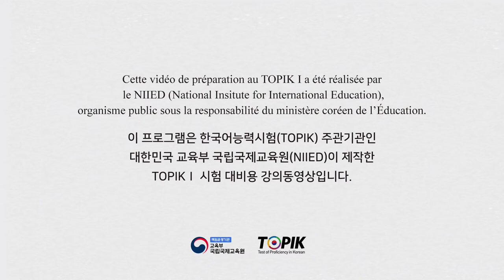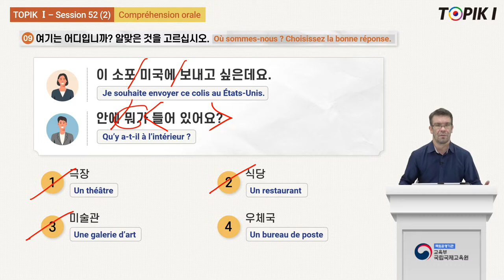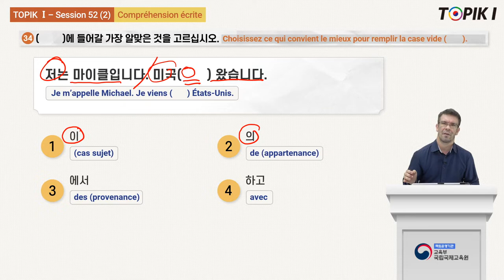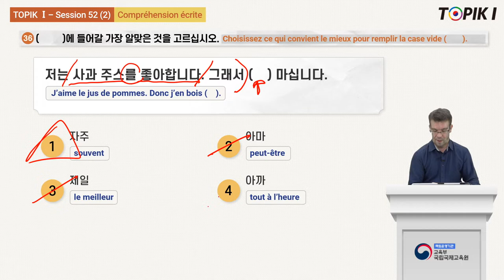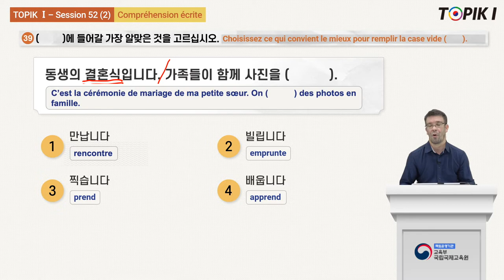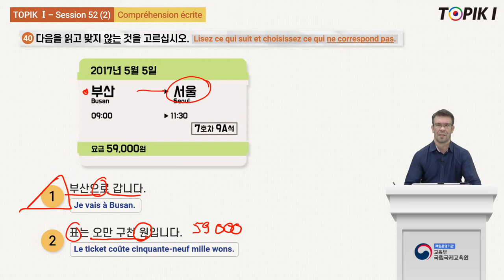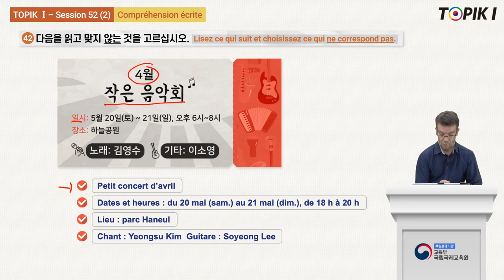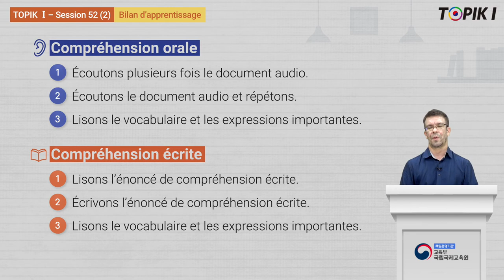TOPIK1_French_52_2